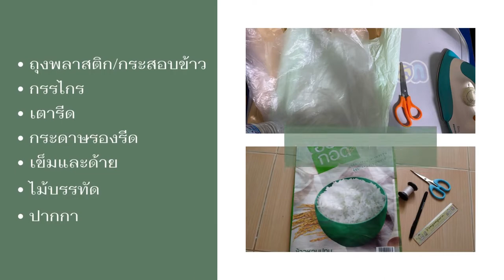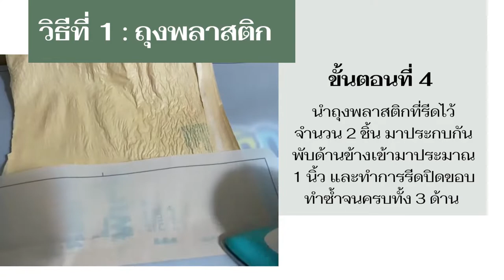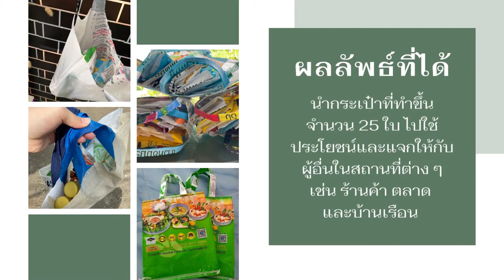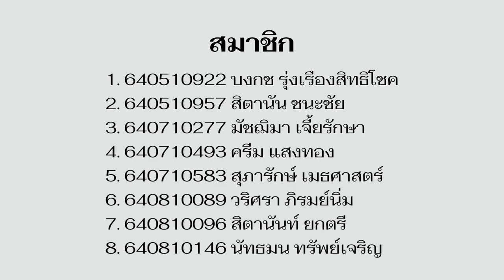กลุ่มที่ 2505 โครงการ SU plastic bag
โครงการ SU plastic bag
เป็นส่วนหนึ่งของรายวิชา SU-102 ศิลปากรสร้างสรรค์ มหาวิทยาลัยศิลปากร

อาจารย์ประจำกลุ่ม
ผศ.ดร. เอกพันธ์ บางยี่ขัน